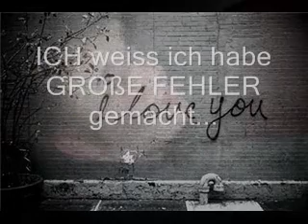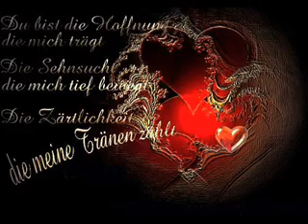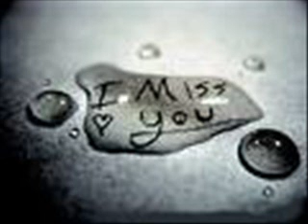für meinen schatz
ich werde dich immer lieben und vermissen